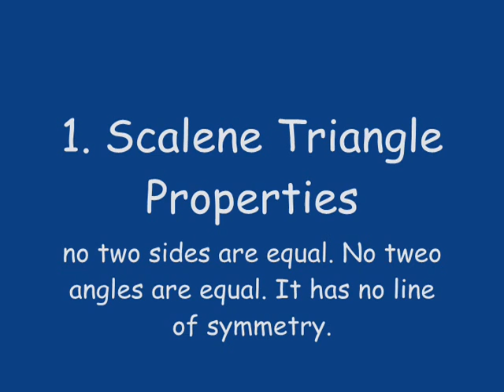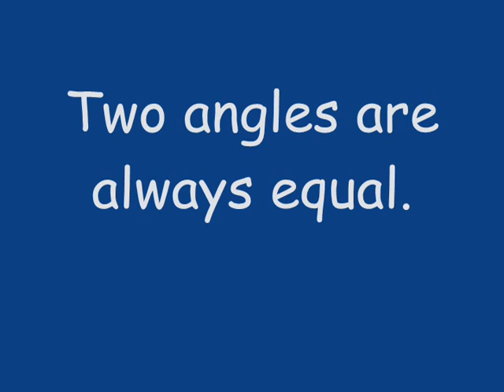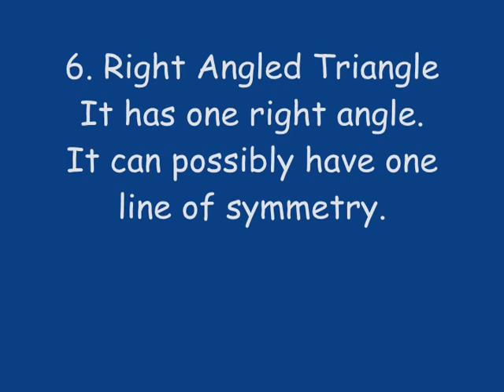Mathematics- Triangles and their Properties